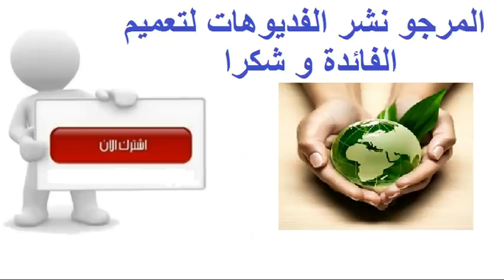معلومات مفيدة لأصحاب فصيلتي الدم A و O